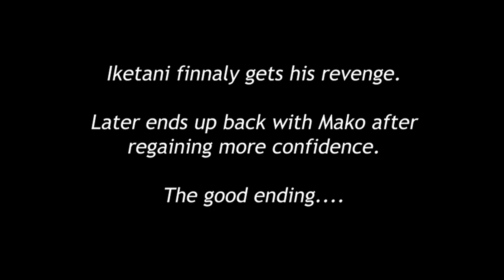Iketani gains an aura, wait this isn't the right series.......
Iketani gains a aura, wait this isn't the right series.
w/ 100% more Eurobeat
Instagram For Initial D Stuff - @nakazato_takeshi32
BGM
Stardust Crusaders Theme
Tooi Kimi No Machi E - Kenji & Iketani